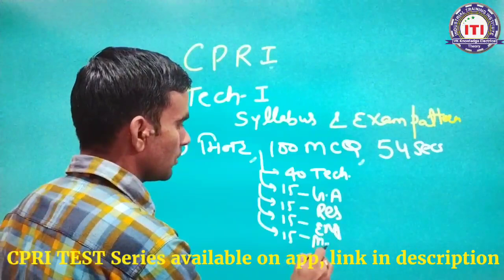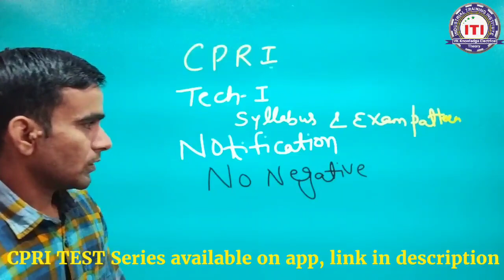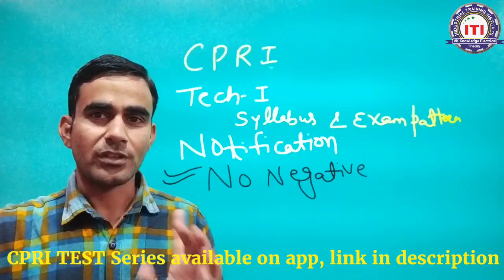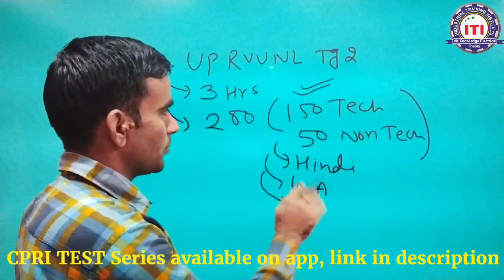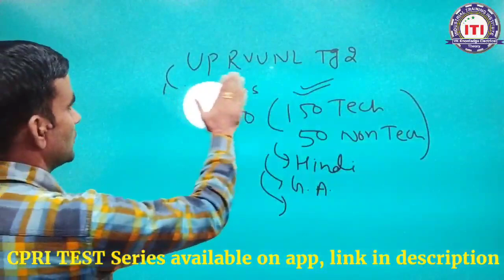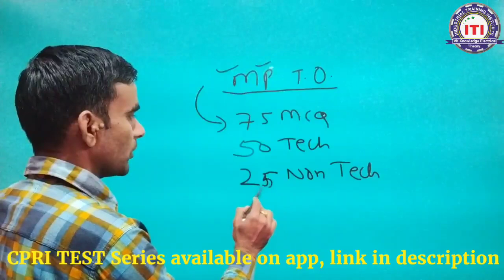CPRI exam negative marking? UPRVUNL TG2 MPTO exam strategy||cpri में नेगेटिव मार्किंग है या नहीं